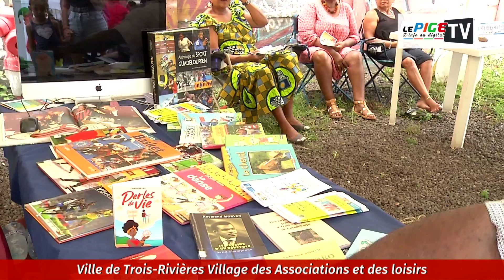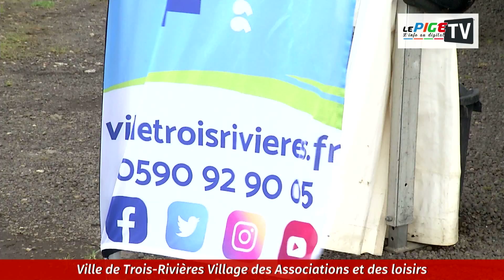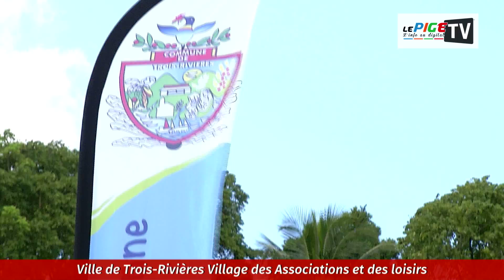Ville de Trois-Rivières : Village des Associations et des loisirs